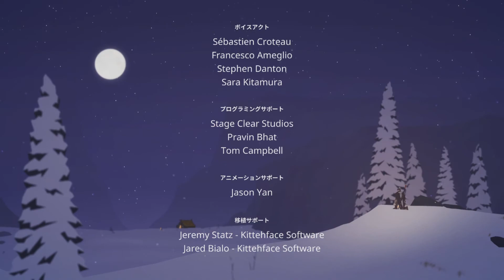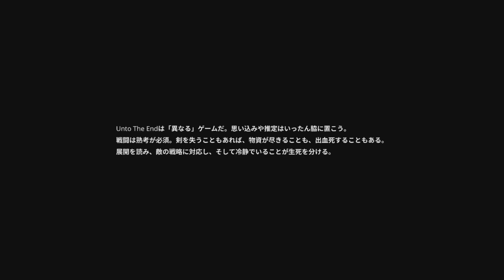#6 END Unto the end（アントゥー・ジ・エンド）